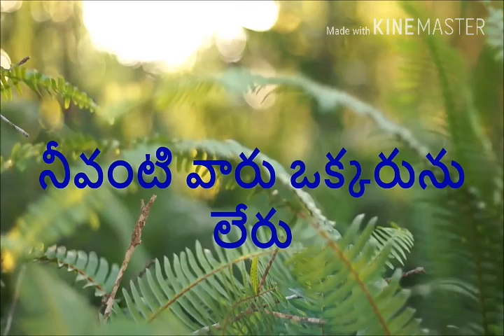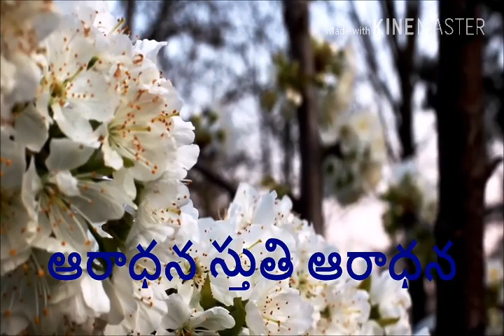ఆరాధన స్తుతి ఆరాధన(SONG)